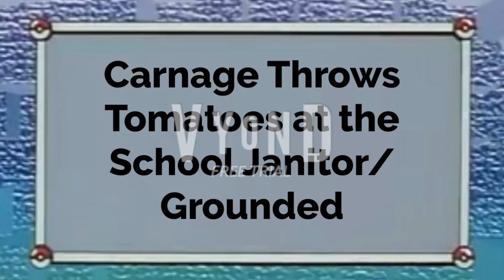Carnage Throws Tomatoes at the School Janitor/Grounded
Credit to @marvel, @MooseSquad-Official, @SEGA, @Mattel, @Barbie & @imagecomics

Music Used in the Video:
F1 Circus (Turbografx-16) - Game Over